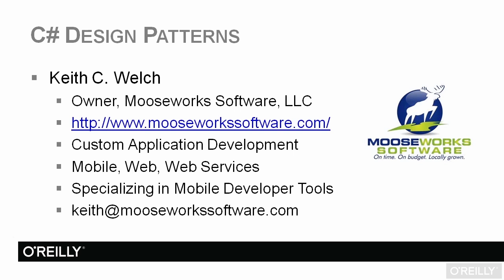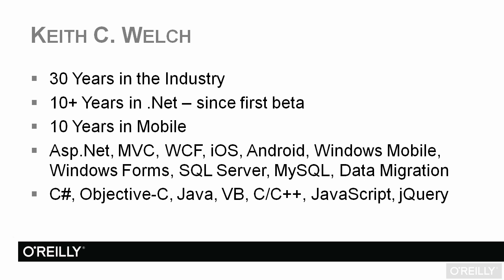C# Design Patterns Tutorial | About The Author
Want access to all of our C# training videos? Visit our Learning Library, which features all of our training courses and tutorials

More details on this C# Design Patterns training can be seen This clip is one example from the complete course. For more free C# tutorials please visit our main website. YouTube